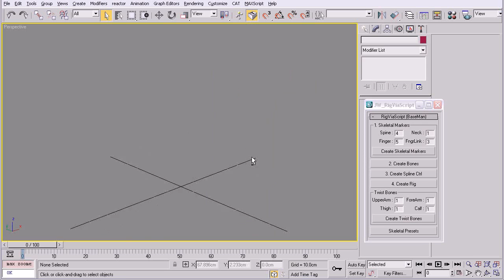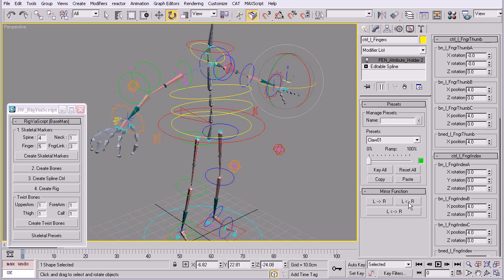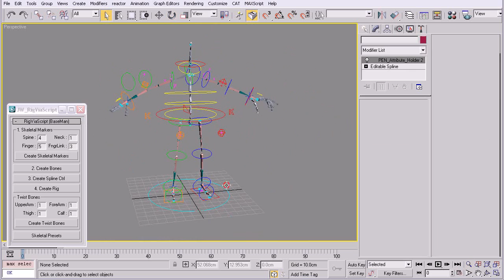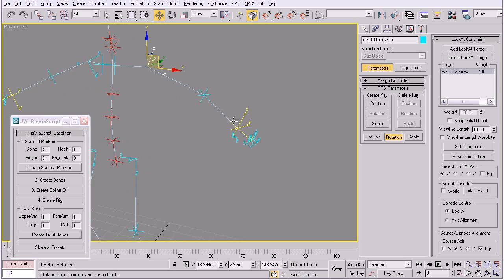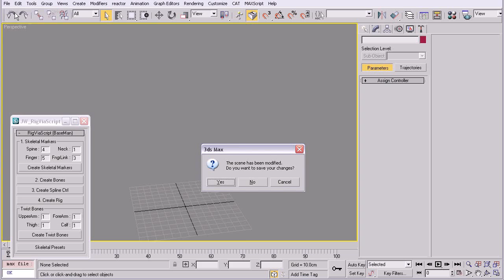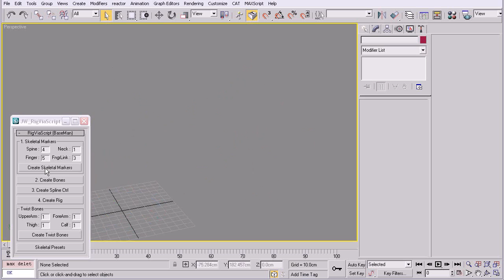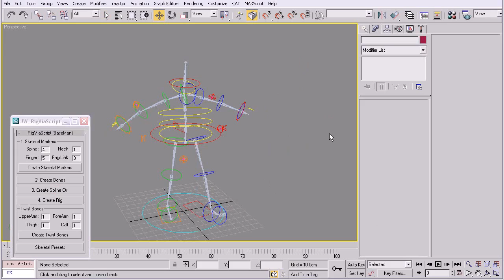3dsMax_FullSkeletalRigViaScript_20120302 (ภาษาไทย+Eng sub)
สร้าง Skeletal ที่ Rig สำเร็จรูปแล้วทั้งตัว ด้วยชุดคำลั่ง Max Script ล้วนๆ
มี function พื้นฐานพร้อมความยืดหยุ่นในการปรับแต่ง

ยังขาดก็แต่ Mirror IK ที่ยังนึกไม่ออกว่าจะทำยังไง แต่รวมๆก็พอใช้งานแล้วหละครับ...